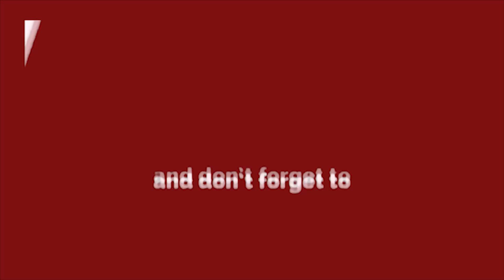12 तक रिहा न हुए चढूनी तो सरकार पर हल्ला बोल!! Delhi Darpan TV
12 तक रिहा न हुए चढूनी तो सरकार पर हल्ला बोल!!